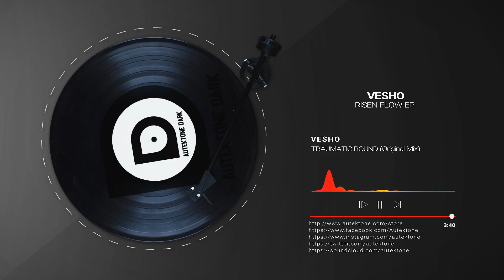Vesho - Traumatic Round (Original Mix) - Official Preview (Autektone Dark)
Artist: Vesho
Title: Traumatic Round
Version: Original Mix
Release Date: 23/10/2023